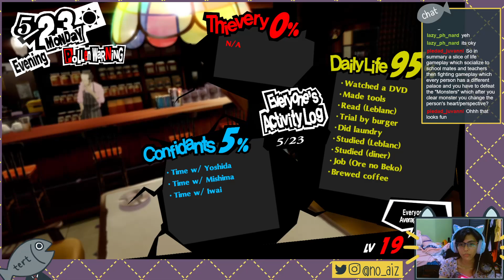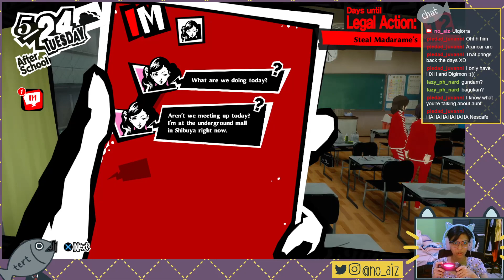NEW PRETTY BOI | Persona 5 Royal | Stream #11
Damn, he must've been studying cuntology with all that slaying.

Streamed January 26,  2024 on twitch.

Catch me stream on twitch on wed, fri, and sun!